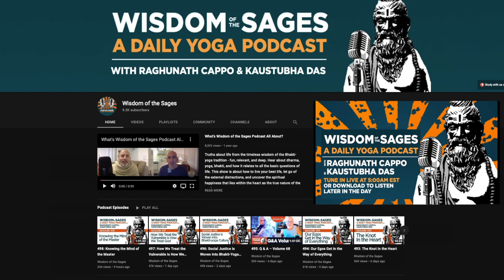From postural yoga to devotional yoga, The Monk's Podcast 137 with Raghunath Prabhu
Summary 1:09:57
Raghunath is known as a teacher’s teacher and a master of yoga philosophy and advanced asanas. He is most famous for his storytelling of Vedic lore and Krishna’s pastimes. For six years, he lived and trained as a monk and leads yearly pilgrimages as well as teacher trainings and workshops around the world.